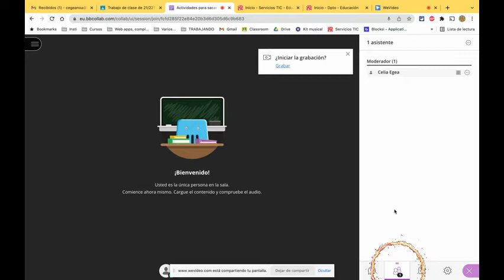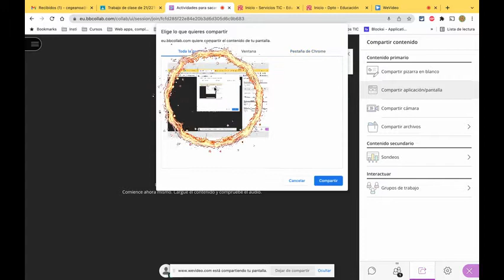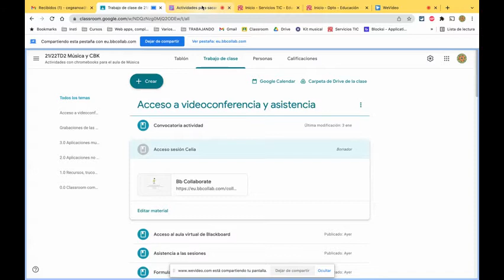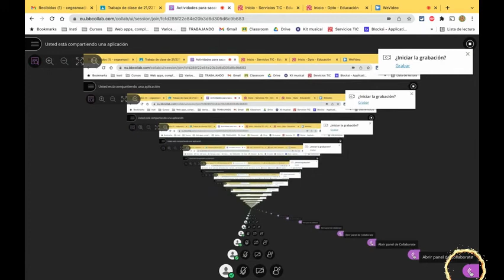Videotutorial Blackboard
Mini videotutorial sobre manejo de Blackboard como participante de un curso: micro, cámara, lupa, compartir pantalla, chat...